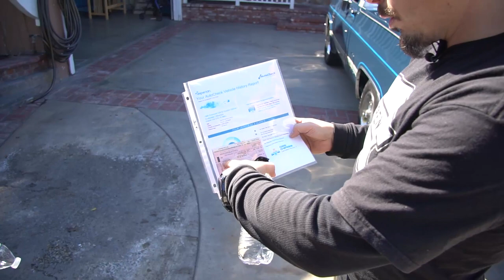Socal Frenchiez TV S02EP2 "BEHIND THE SCENE"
CLEAN 1986 CHEVY C10 SILVERADO
Karim, Alex & Charly.